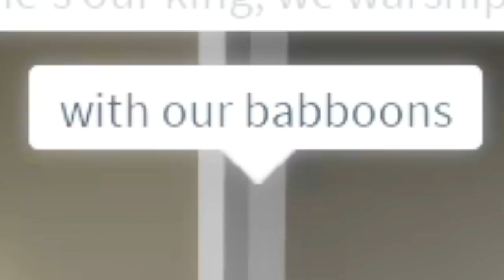I Got ADOPTED by CRAZY PARENTS in Roblox Brookhaven Rp!!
🛒 Hottest Merchandise!!